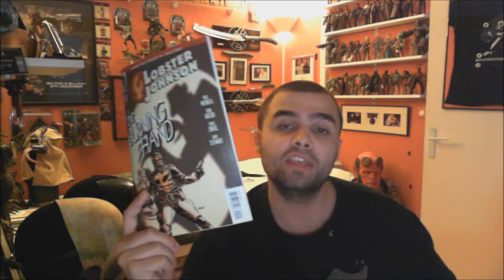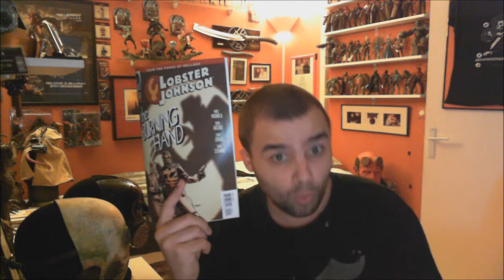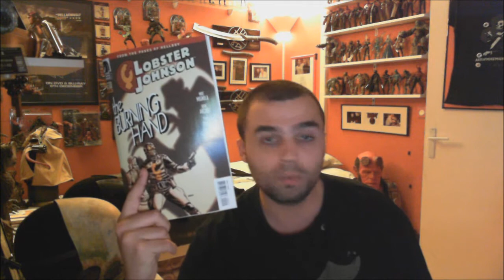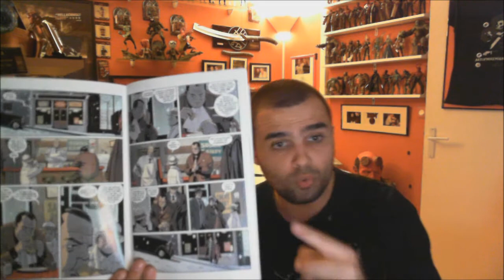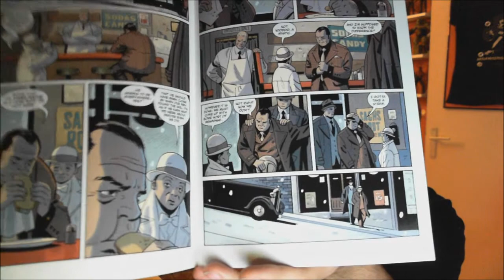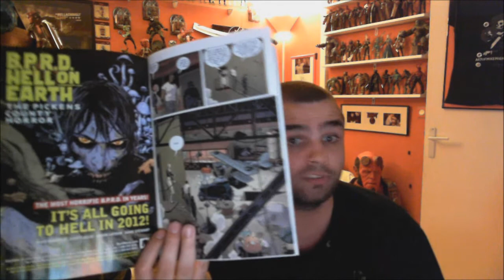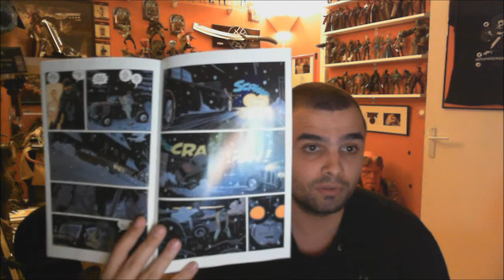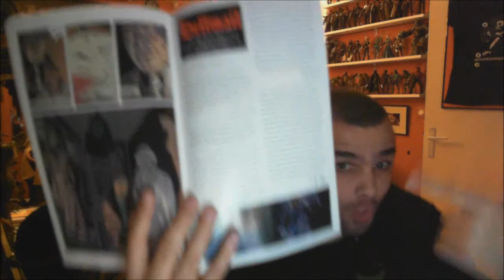Lobster Johnson : The Burning Hand #2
Amis fans du vigilante le plus funky de la planète comics, voici venir la video review du deuxième numéro de Lobster Johnson : The Burning Hand. Préparez-vous à y affronter la pègre ainsi qu'un dangereux individu bien connu des fans de l'univers de B.P.R.D. !
Dernière petite chose, pour les quelques amoureux du film "Arsenic et Vieilles Dentelles" qui regarderaient cette vidéo, un p'tit cadeau vous attend après le générique de fin. C'est pour moi, ça m'fait plaisir !